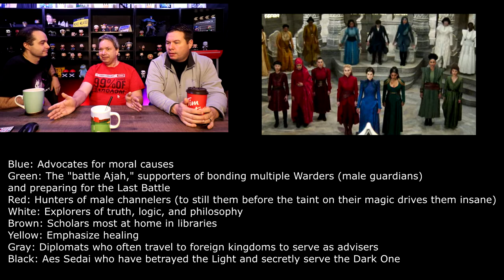Wheel Of Time Final Review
We reviewed the first half of the season quite some time ago, but now that Don is back from gallivanting around the world on his cruises, we decided to wrap it all up with a final review of Wheel of Time currently on Amazon Prime.